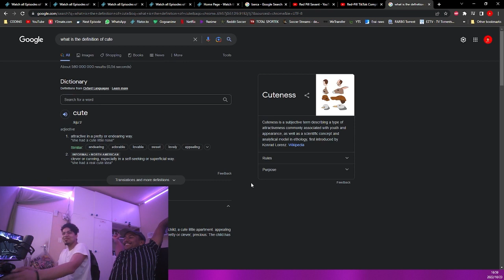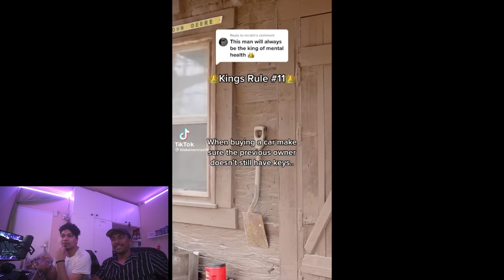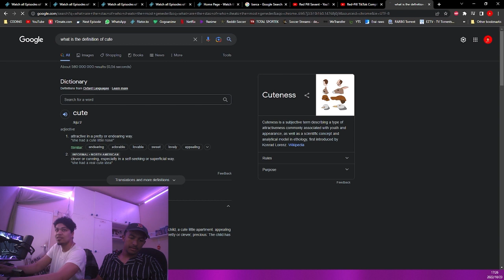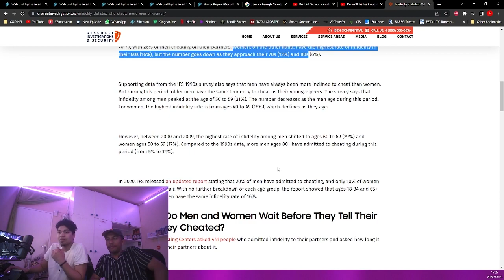Why Red Pill and @andrewtate--- content is biased - Wait Whose Talking Ep1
This is why Red Pill and  @andrewtate---   is wrong  or biased -  Wait Whose Talking Ep1

Logo Design:
Zoe White

Hosted by:
Matthew Julies

Edited by:
Zoe White
Matthew Julies